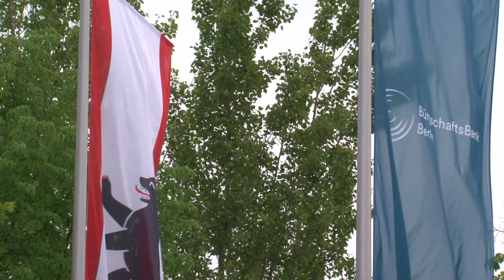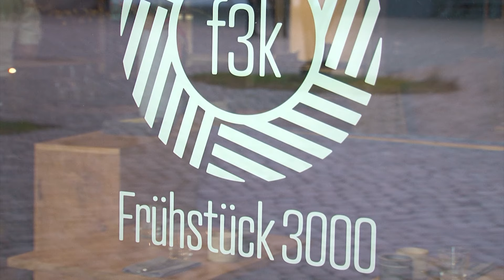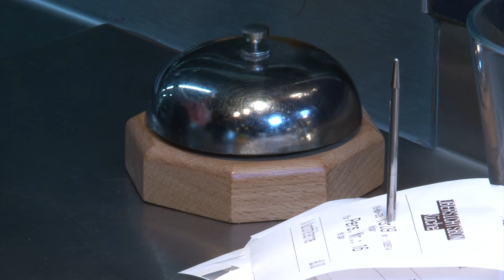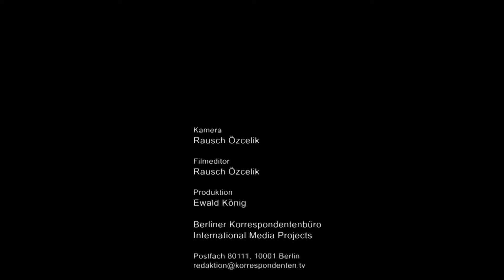Martin Pöller bringt neue Frühstückskultur nach Berlin –„Success in Berlin“ mit Frühstück 3000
Berlin ist traditionell Frühstücksstadt – und junge Gastro-Unternehmer:innen erheben das Frühstück zu neuem Kult. „Frühstück 3000“ hat bereits zwei Standorte in Berlin, an denen alles anders ist als beim üblichen Brunch – von der Qualität der Speisen über die Raffinesse des Angebots bis zur Freundlichkeit der Kellner:innen, freilich auch die Höhe der Preise. Der Erfolg zeigt: Alles richtig gemacht. Sowohl aus der Sicht der Gäste als auch aus der Perspektive der Banken.

Das Gründungsteam hat viel Erfahrung in der gehobenen Gastronomie. Martin Pöller hat in Fünfsternehotels gearbeitet und sich auf Reisen viele Ideen geholt. „In Bali und in Indonesien hab‘ ich mich gefragt: Wieso gibt es das nicht in Berlin? Warum hinkt Berlin kulinarisch immer etwas hinterher?“

Nicht nur reichlich Berufserfahrung und ein realistisches Konzept waren nötig, sondern auch etwas Eigenkapital sowie Partner zur Finanzierung. „Man braucht jemanden, der an einen glaubt“, so Pöller. In seinem Fall waren das die Berliner Volksbank als Hausbank und die BürgschaftsBank Berlin, die die Kreditsicherheit in Form einer Bürgschaft gestellt hat.

Hintergrund
Die BürgschaftsBank Berlin (BBB) und die Mittelständische Beteiligungsgesellschaft Berlin-Brandenburg (MBG) bieten als neutrale Partner Bürgschaften und Beteiligungskapital an, wo Sicherheiten fehlen oder Eigenkapital knapp ist. Über das Finanzierungsportal der Bürgschaftsbanken ermoeglicher.de können sich junge sowie etablierte Unternehmen Unterstützung für die Realisierung ihres Finanzierungsvorhabens holen, welches dann gemeinsam mit der bestehenden oder zukünftigen Hausbank umgesetzt wird.

-- Nähere Informationen:
👉 Moderator: Ewald König

--- SUCCESS IN BERLIN – ein Magazin der BürgschaftsBank Berlin